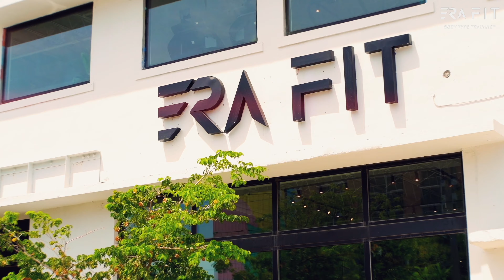ERA Fit Client Transformation | Chad Gordon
Everyone meet Chad Gordon.

Chad came to ERA FIT 6 months ago looking to get bigger and lose body fat. We put him on the SWOLE program which is specifically designed for just that.

This video is a small testimonial of his HUGE personal training journey and body transformation.

Chad gained 20.2 pounds of muscle mass, dropped 3% body fat, and feels better than ever thanks to our SWOLE program and Chad's ability to be consistent throughout.

Tracking habits, nutrition, sleep, training... EVERYTHING.

When you follow our system, it works.